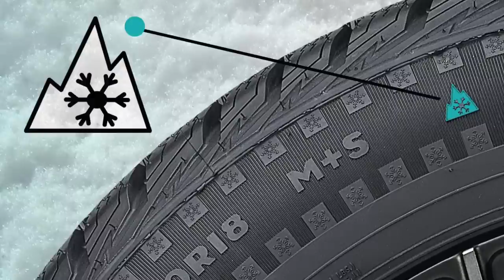Préparation hivernale : Protégez votre voiture !!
Préparation hivernale - Protégez votre voiture! Dans cette vidéo, je partage des trucs et astuces importants sur les méthodes pour préparer et protéger votre véhicule afin de pouvoir affronter l’hiver rigoureux en toute sécurité. Vous apprendrez comment protéger votre voiture contre les éléments tels que le sel, la neige, la pluie verglaçante et la boue. Votre véhicule sera plus beau, plus sécuritaire à conduire et aussi plus facile à laver.

►Voici les produits et outils utilisés dans cette vidéo:

►Acheteurs au Canada:
Nettoyeur de train de roulement (châssis)
Nettoyeur haute pression
Balais d’essuie-glace
Jauge de pression des pneus
Spray à base de silicone pour caoutchoucs de portières
Kit d’urgence pour voiture
Balais à neige

►Acheteurs en France:
Nettoyeur haute pression
Canon à mousse
Shampoing moussant pour canon
Gant de lavage
Menzerna Power Lock scellant à peinture
Scellant à peinture (spray) à base céramique
CarPro CQuartz UK 3.0 protection céramique
Chiffons microfibres
Scellant vaporiser et rinser
CarPro DLUX céramique jantes
Anti-pluie (scellant vitres)
Nettoyant pour vitres
MetroVac Air Force Blaster Sidekick séchoir
Balais d’essuie-glace
Lubrifiant à base silicone pour caoutchoucs de portières
Balais à neige

Si tu as aimé cette vidéo, cliques sur le bouton “J’aime”!  Bienvenue dans la famille Pan TheOrganizer!!

preparationhivernale